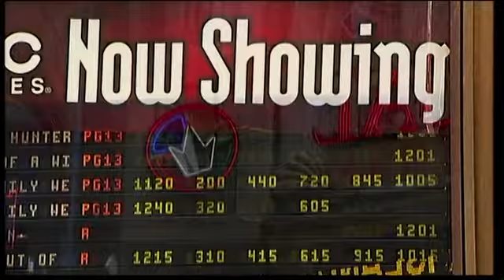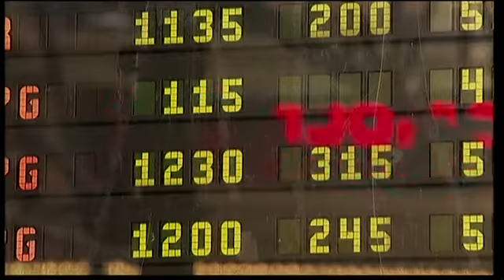Summer of the Mega Flop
Hollywood is delivering mega-budget flops this summer and may need to be rethinking its box office strategy. Bobbi Rebell reports.